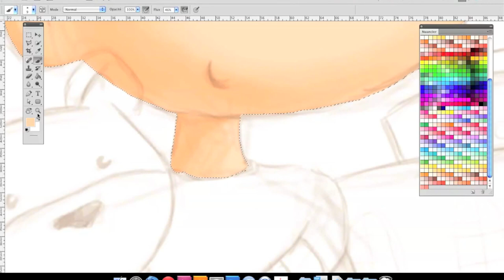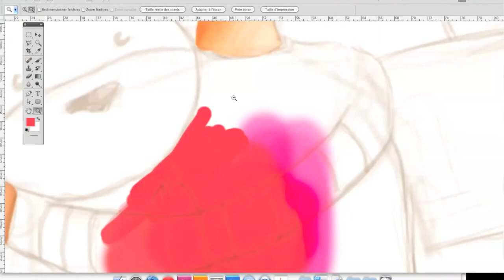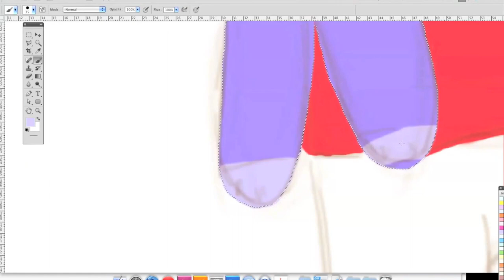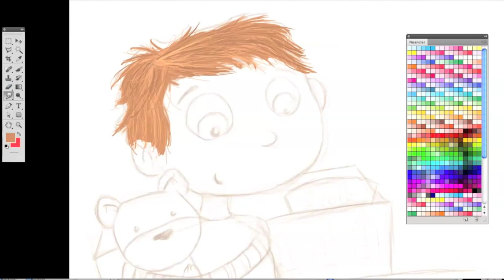qui a eu cette idée folle un jour d'inventer l'école - photoshop Digital Painting